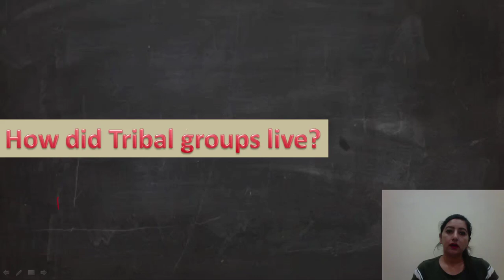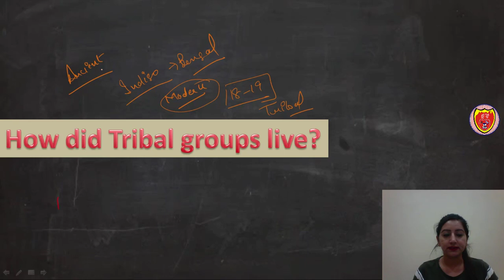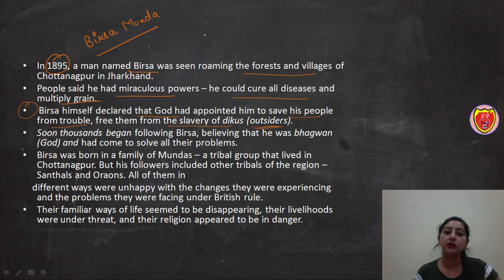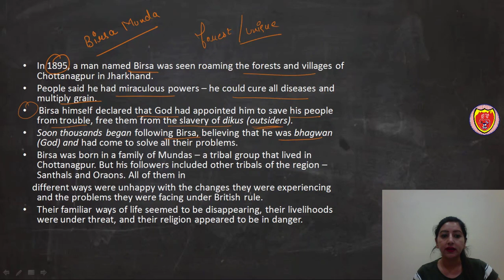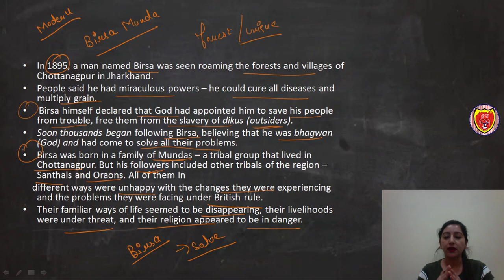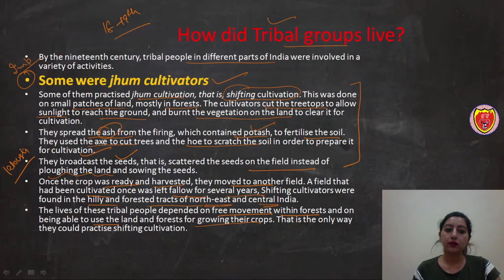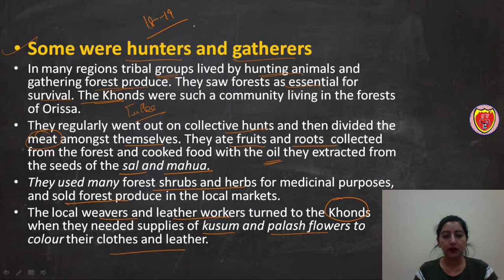How did tribal groups lived ? - Online IAS, UPSC, State PCS, Govt Exam General Knowledge notes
In this video we will discuss about Tribal groups and about their living styles. We will discuss about Jhum Cultivation and hunters gatherers.

Online IAS, UPSC, State PCS, Govt Exam General Knowledge notes